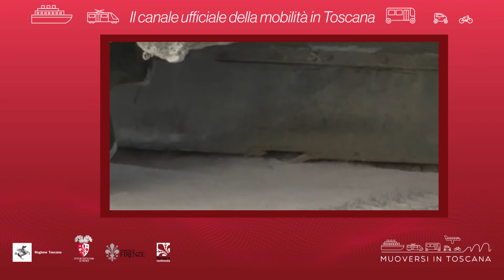Muoversi in Toscana - Edizione delle 10.30 dell'8 novembre 2020